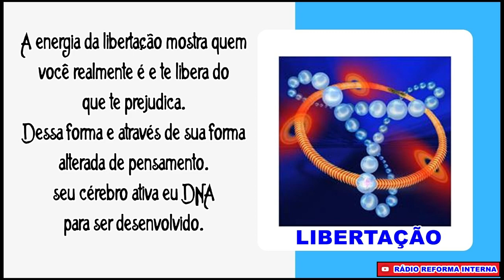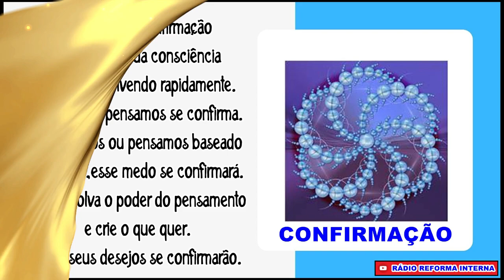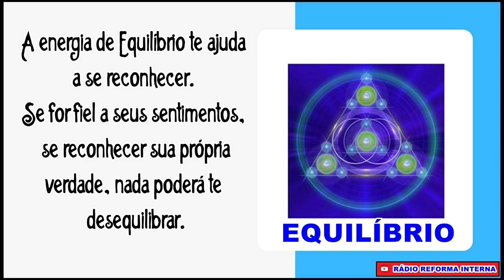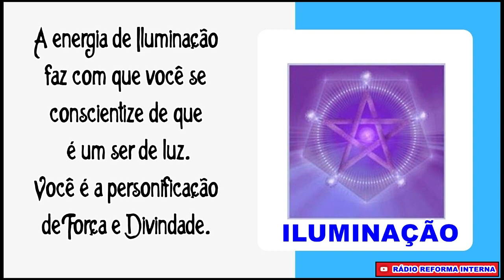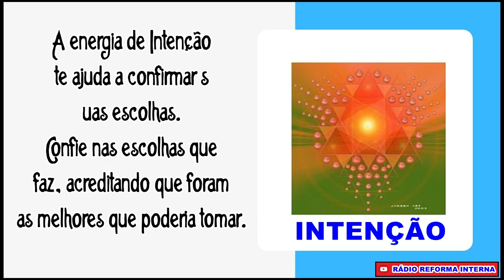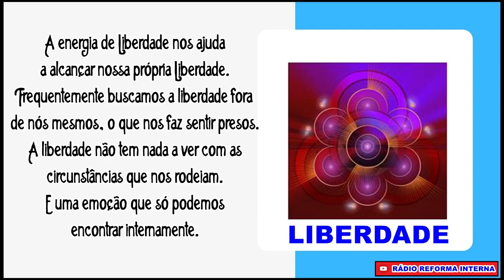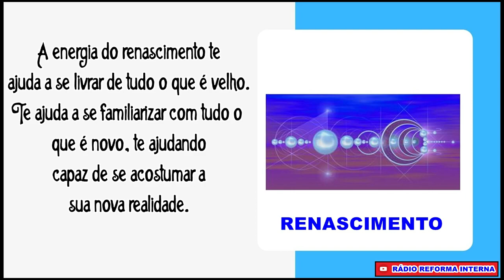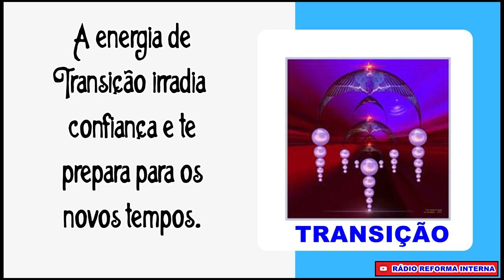Ferramentas Arcturianas.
Para meditação profunda, ela o levará a níveis vibracionais elevados.
Obtivemos a frequência de 852 Hz com um antigo sino tibetano perfeitamente sintonizado. Este recurso especial dá valor à música.
852 hz - Retorne à ordem espiritual, à Fonte. Esse tom está associado a uma frequência de amor puro: amor incondicional.
Conectada diretamente ao princípio da luz e da luz está uma forma superior de bioenergia.
Uma série de ferramentas para trazer a luz Arcturiana para a sua vida.

🔴 TERAPIAS OFERECIDAS.
WhatsApp de atendimento: 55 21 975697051
Mesa Radiônica
Cromoterapia, radiestesia e cristaloterapia
Terapia Vibracional
10:00H ÀS 19:00H.
🚻 CONECTE-SE COM O SACERDOTE JOÃO HENRIQUE:
📀Podcast:
✅Doações:
Banco Bradesco
Agência: 2379-5
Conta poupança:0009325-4